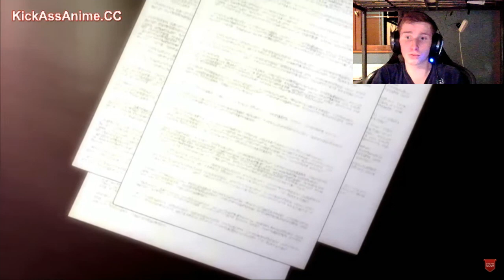REVIEW SNK EPISODE 10 SAISON 4 !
Nouvelle review sur l'épisode 10 de la saison 4 de snk !
review snk - snk episode 10 saison 4 - attaque des titans saison 4 episode 10 - review attaque des titans